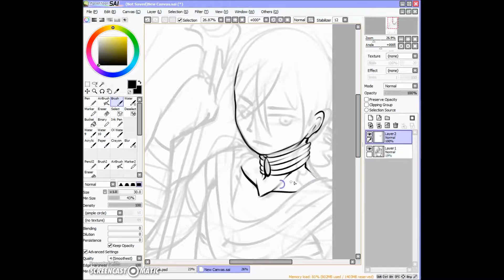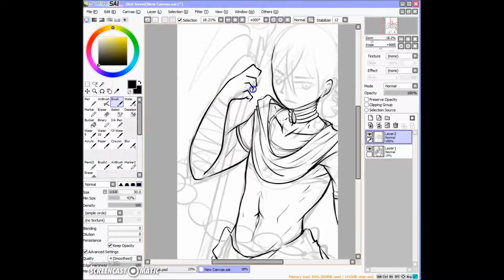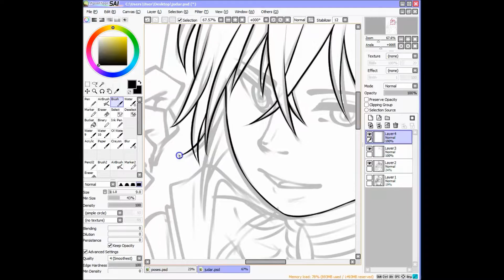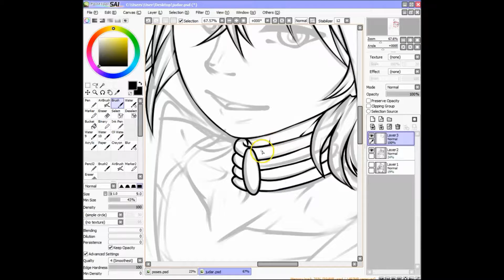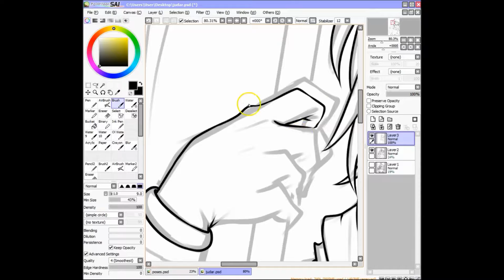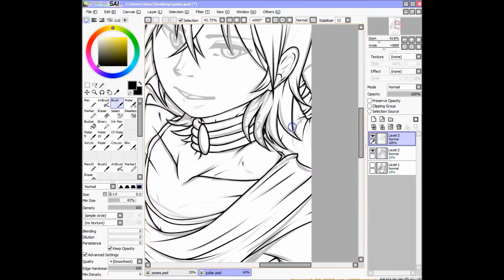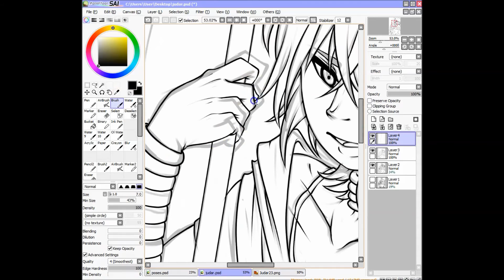Judar WIP - Sketch and LIneart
WIP of some(more) fanart of Judar from Magi: The Labyrinth of Magic.

Tools:
- Easy Paint Tool SAI
- Screencast-O-matic
- Wacom Intuos4 Tablet

Time so far:
Aprox 2 hours total